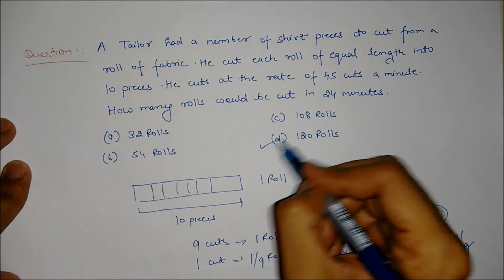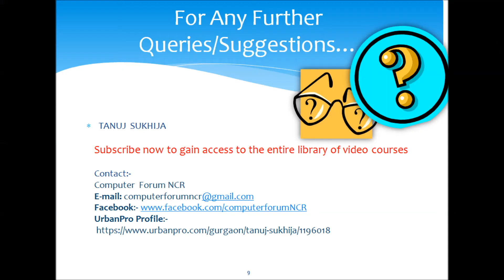Video 11:- Quant & Aptitude Question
Question 1:-A tailor had a number of shirt pieces to cut from a roll of fabric. He cut each roll of equal length into 10 pieces. He cut at the rate of 45 cuts a minute. How many rolls would be cut in 24 minutes ?

Question 2 :- Product of dial of a Telephone